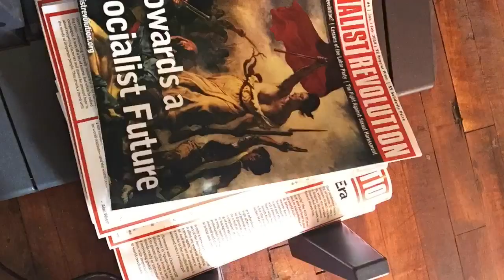The Making of Socialist Revolution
Socialist Revolution is now being read by subscribers and supporters in over 160 cities!

Video by LB.